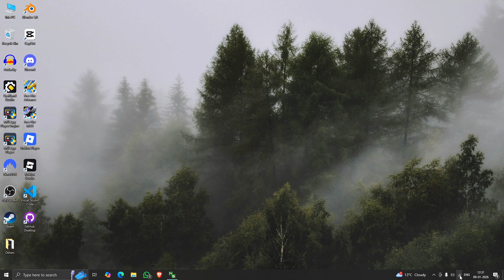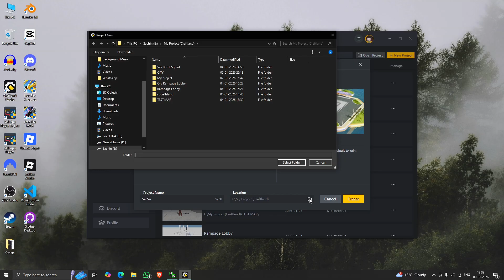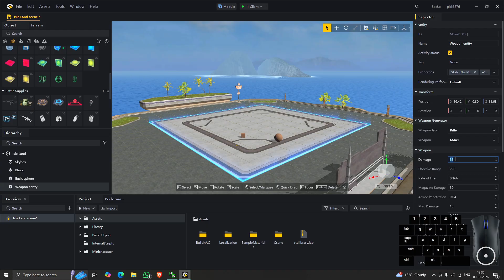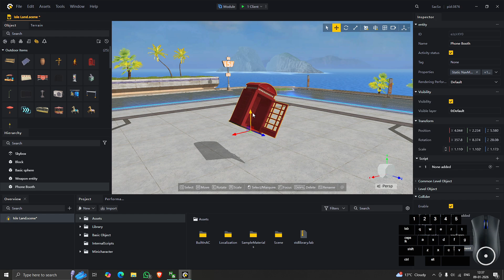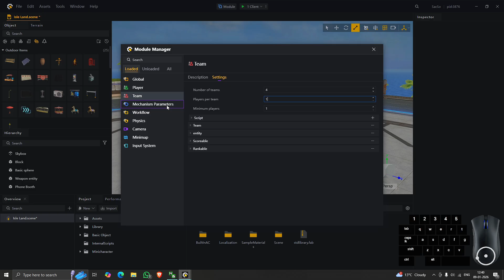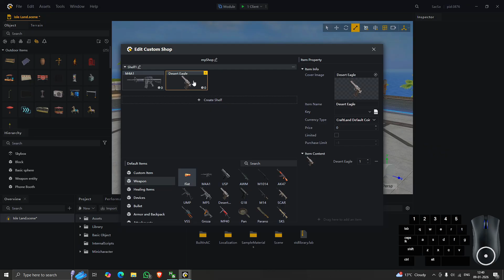Craftland PC Interface & Controls | Chapter 1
Craftland studio pc version is here!
How to make craftland in english
how to make craftland in hindi
New Craftland mode
craftland script in English
craftland script in hindi
Sachin sonu sacsoman